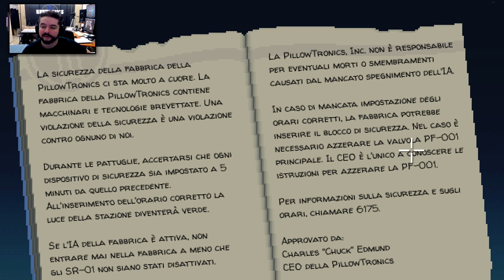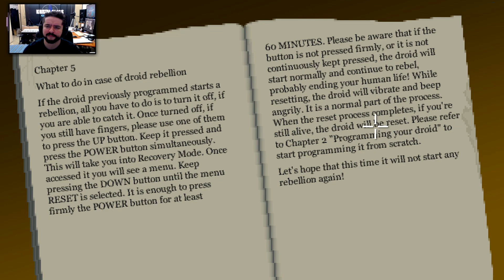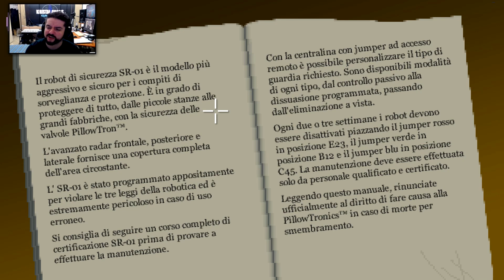Thimbleweed Park - Walkthrough (Parte 37) - Dentro la fabbrica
Ok, questa puntata l'ho registrata dopo un bel po' di giri a vuoto cercando di capire cosa fare, ma a quanto pare è stato tempo bene speso perché la situazione finalmente si sblocca, e di brutto!